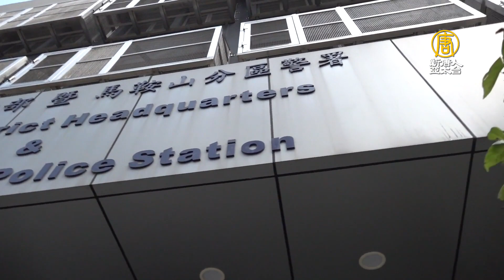民主派初選47人被控顛覆政權 國際轟港府